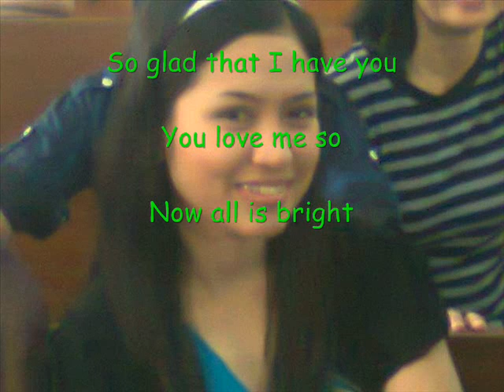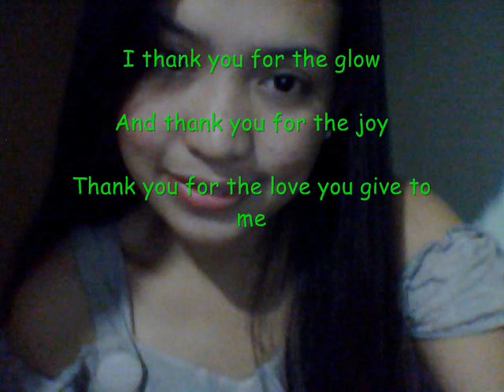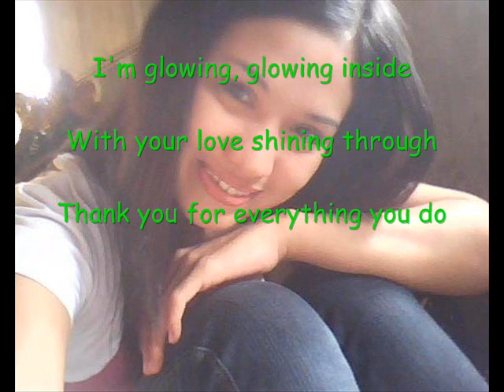Ms. Arnie Balderama ^_^.